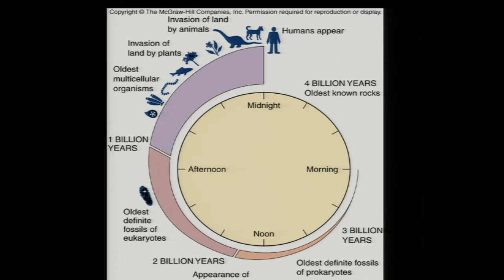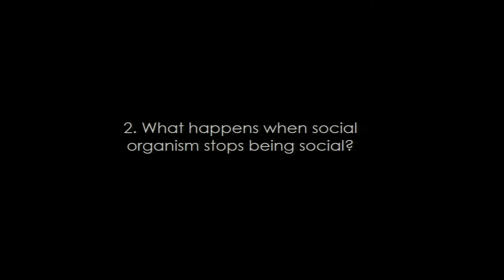9 millions sustainable solutions | Darja Dubravcic | TEDxUTTroyes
The future is maybe not a place crowded with insensitive robots and machines... Nature and a bit of poetry can help us shaping a future with sustainable solutions. How can exploring, observing and imitating other living creatures and entities can inspire us ? What can biomimicry teach us ?

Darja Dubravcic is a molecular biology engineer from Zagreb University and she is holding a doctorate degree in “Interdisciplinary Approaches to Life Science” from the prestigious Centre for Research and Interdisciplinary based in Paris. In charge of the biomimicry department at the famous Swiss Federal Institute of Technology Lausanne (EPFL) she got a 120k€ grant from AXA for her studies and projets in the field of biomimicry.